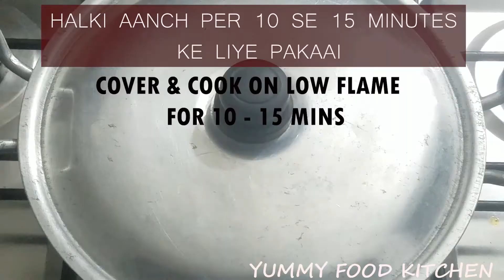Keema Methi ( Beef Mince Fenugreek ) Recipe In Urdu / Hindi | By Yummy Food Kitchen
KEEMA METHI RECIPE.

INGREDIENTS :

WHOLE ALLSPICE
MINCE ( BEEF ) 1/2 KG
RED CHILLI ( POWDER ) 1 1/2 TBS
CORIANDER ( POWDER ) 1 1/2 TBS
SALT 1 TBS
FRESH TURMERIC ( PASTE ) 1 TSP
FENUGREEK 1/2 KG
GREEN CHILLI 4 - 5
GINGER